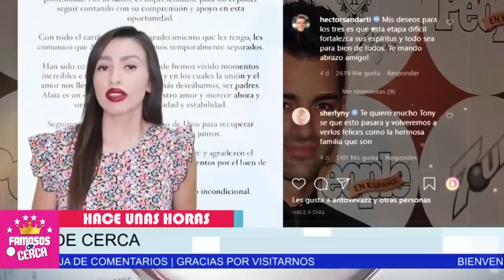😩⛔ 𝗡𝗢𝗧𝗜𝗖𝗜𝗔 𝗗𝗘 𝗨𝗟𝗧𝗜𝗠𝗔 𝗛𝗢𝗥𝗔 !!! Adamari Lopez Se Despide !!! 😭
𝗨𝗟𝗧𝗜𝗠𝗔 𝗛𝗢𝗥𝗔 !!! Adamari Lopez Se Despide / 𝗡𝗼 𝗣𝗨𝗗𝗢 𝗖𝗢𝗡 𝗟𝗔 𝗣𝗥𝗘.𝗦!Ó𝗡 !!!

Noticia de Ultima Hora: Adamari Lopez huyo con su hija, no puede superar la tristeza de su separacion.

 BIENVENIDOS!!!
suelta la sopa
televisa
exclusivas
venga la alegria
tv azteca
polemica
chismes
Entertainment
farandula mexico